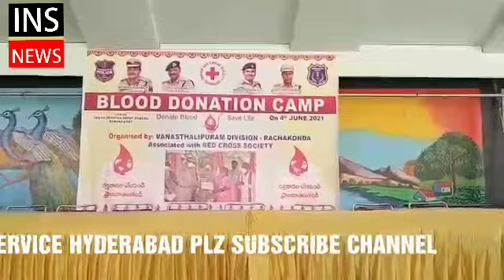POLICE MEERPET ORGANISED BLOOD DONATION CAMP BLOOD DONATED BY LOCAL YOUTH.DCP ADDRESSED MEDIA.HYD